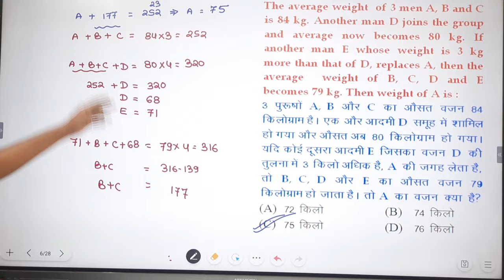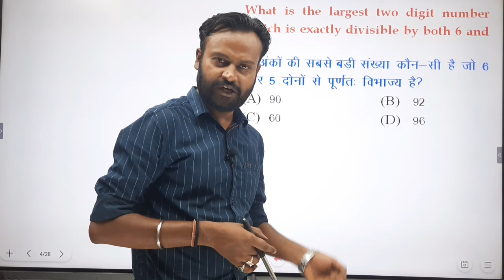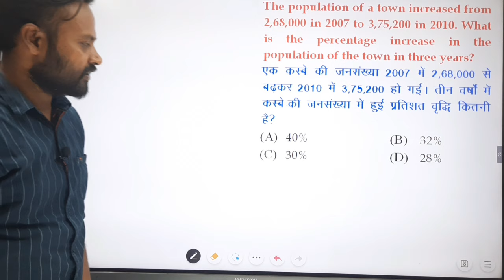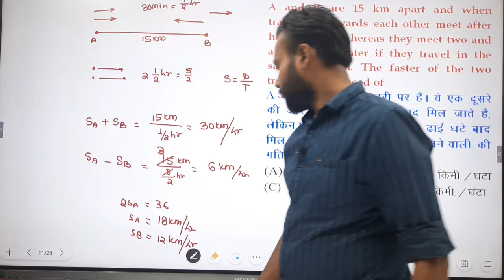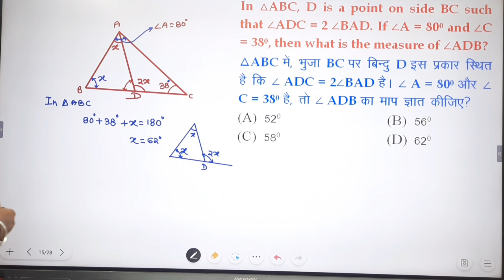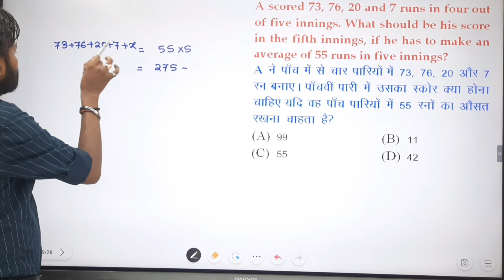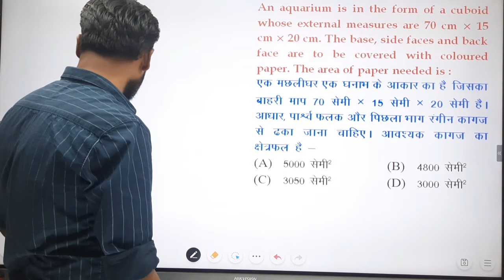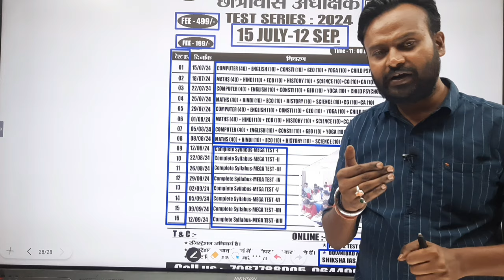HOSTEL WARDEN|MATHS MCQ|MATHS SOLUTION|Most Important Questions | छात्रावास अधीक्षक|BY - THAKUR SIR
36 Mall Road Mangla Chowk Bilaspur

More Link :-.

cg hostel warden maths syllabus
cg hostel warden maths class 2024
cg hostel warden maths class free
cg hostel warden maths solutions
 cg hostel warden maths questions
 cg hostel warden 2024 maths solution
 cg hostel warden 2016 maths solutions
 cg hostel warden online classes maths
 cg chhatrawas adhikshak maths syllabus
 cg chhatrawas adhikshak maths class 2024
 cg chhatrawas adhikshak class free
 cg chhatrawas adhikshak maths solutions
cg chhatrawas adhikshak maths questions
cg chhatrawas adhikshak 2024 maths solution
 cg chhatrawas adhikshak 2016 maths solutions
 cg chhatrawas adhikshak online classes maths
Maths class Hostel warden maths 2024 chhatrawas adhikshak maths question 2024 cg vyapam maths 2024 shiksha ias institue maths mcq for hostel warden new maths mcq video new mcq 2024  maths mcq new
hostel warden maths mcq
Cg Hostel Warden Maths Question and Solution
maths mcq for hostel warden
Maths class Hostel warden maths
chhatrawas adhikshak maths question
cg vyapam maths
छात्रावास अधीक्षक गणित (हल सहित) प्रश्न पत्र 2014
GVYAPAM Hostel Superintendent Solved Paper 2014
छात्रावास अधीक्षक गणित solved paper 2016
hostel superintendent question maths questions 2016